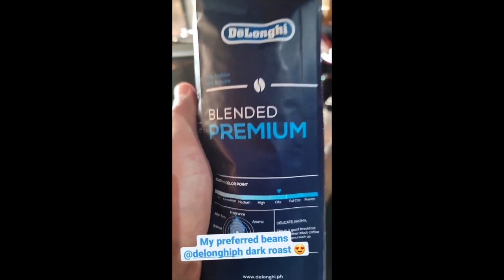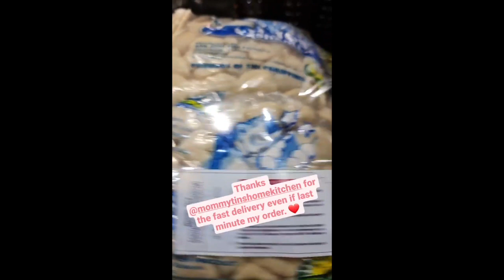TEAM KRAMER SO MAYAMAN